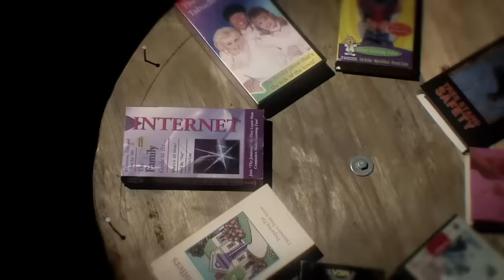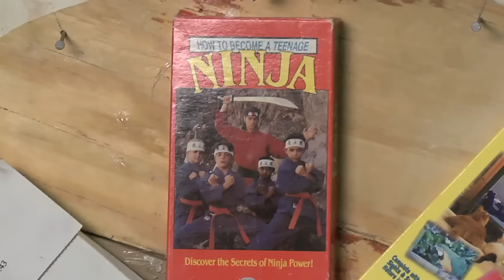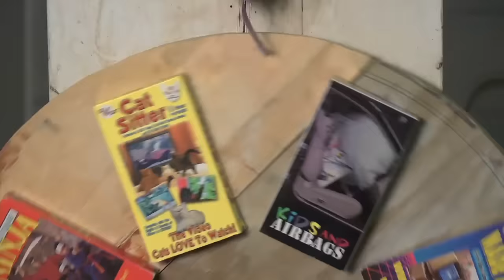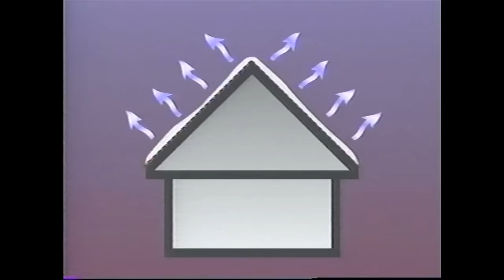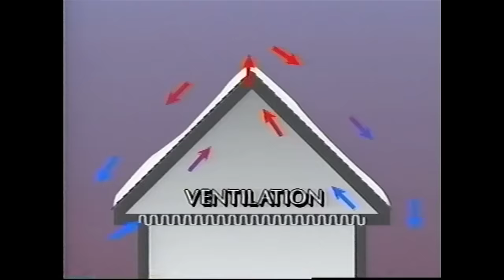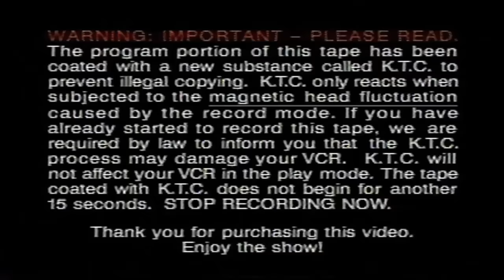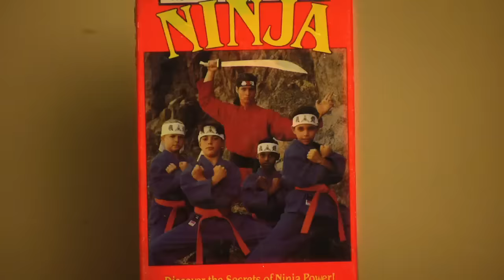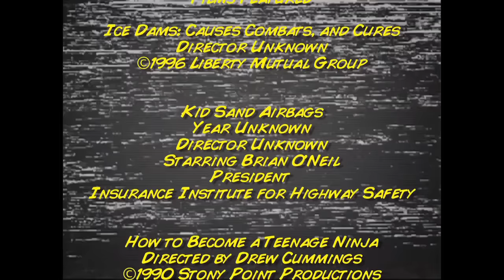Best of the Worst: Wheel of the Worst #7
Special Guest star Freddie Williams III joins us on this episode of Wheel of the Worst!!!